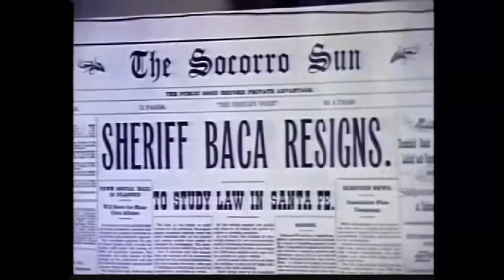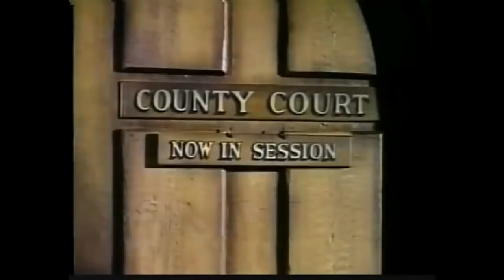Disneyland 5 09 Elfego Baca Lawman or Gunman